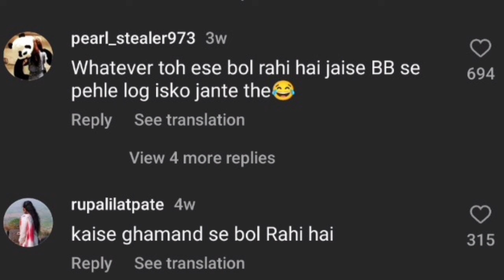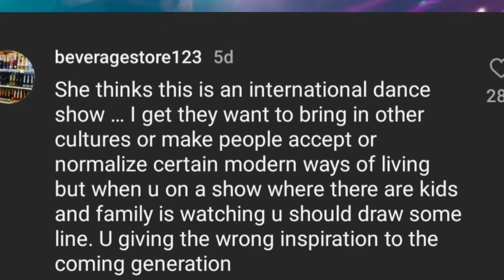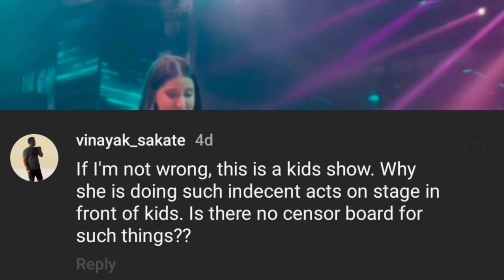Munawar को Publicly माफी मांगनी पड़ेगी?जनता को गुस्सा आया Manisha & Nora पर? आज बहुत कुछ बताता हूं।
HI

Big Boss Plus Bollywood Everything..Let's Start

Thanks

God Bless